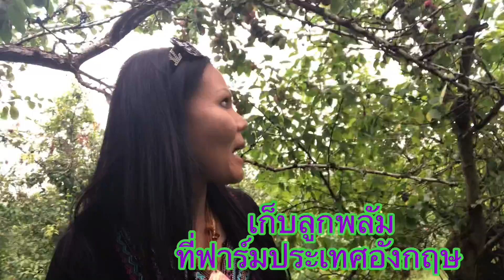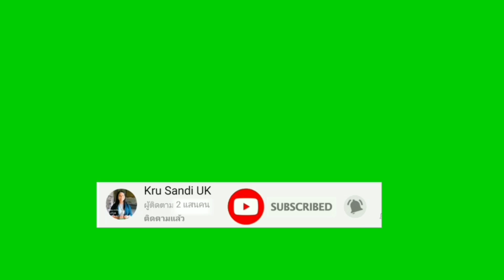เก็บลูกพลัม ที่ประเทศอังกฤษ